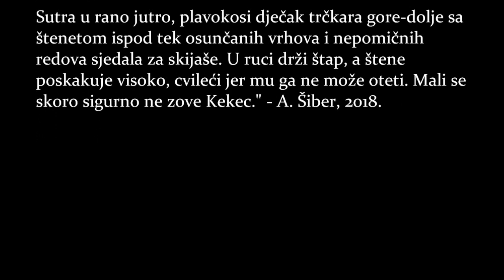Kekčeva pesem (Kekečeva pjesma)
Navečer, na zidu dječjeg vrtića u Kranjskoj Gori projiciraju Kekeca. Dvorište je puno mladih roditelja s djecom, a zastali smo i mi na toj čudnoj točki gdje se sreću prostor i naše davno vrijeme. Gledamo Kekeca, Mojcu i tetu Pehtu i ostali bismo do kraja filma samo da nas noge ne bole.

Sutra u rano jutro, plavokosi dječak trčkara gore-dolje sa štenetom ispod tek osunčanih vrhova i nepomičnih redova sjedala za skijaše. U ruci drži štap, a štene poskakuje visoko, cvileći jer mu ga ne može oteti. Mali se skoro sigurno ne zove Kekec.